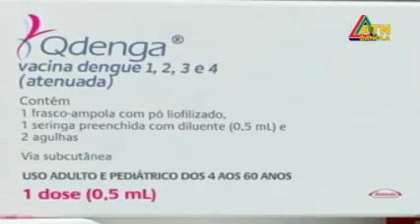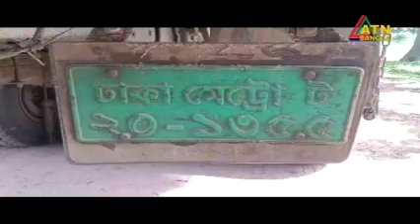এটিএন বাংলা সকাল ১০ টার সংবাদ । 24.07.2023 | Bangla Khobor | Bangla News | ATN Bangla News